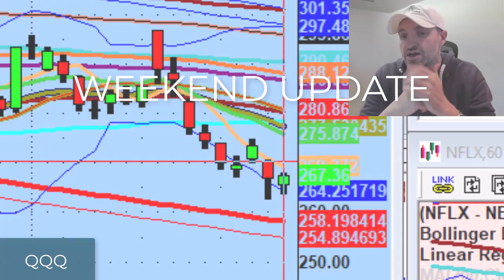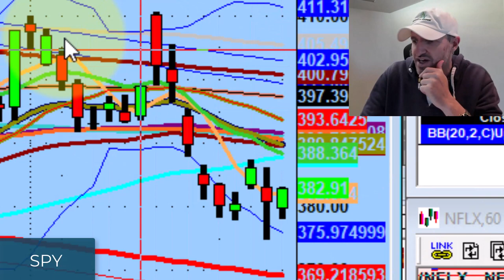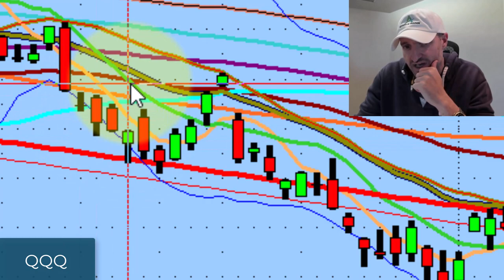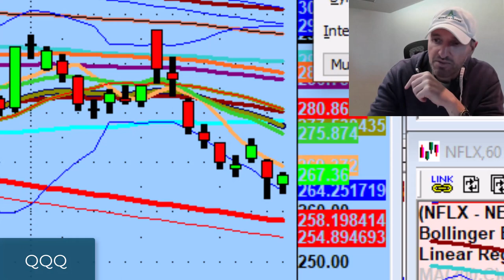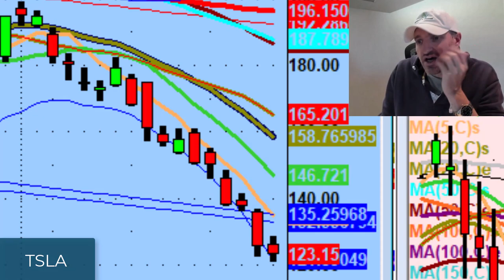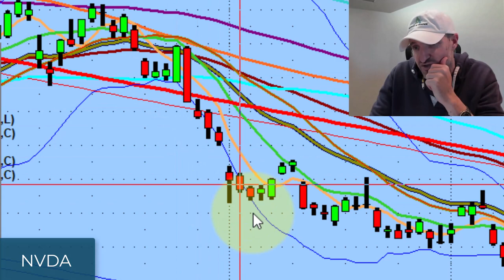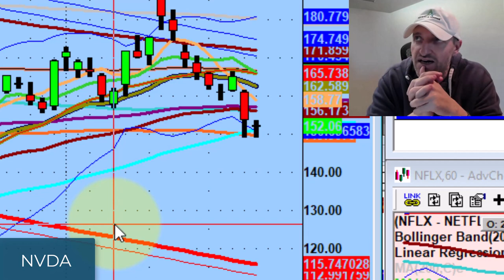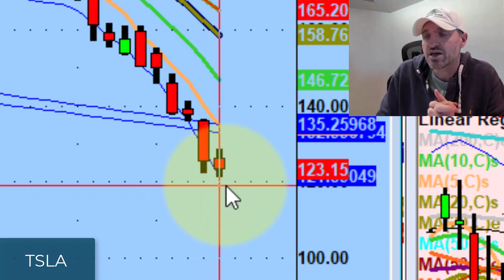What Traders Can Expect Of The Stock Market In Q1 Of 2023 | Stock Market Technical Analysis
If you're on page 3 of a 900 page novel, do you get upset with yourself that you can't figure out how the book ends?

Trading is no different. It takes time for these skills to develop.

Tonight we discuss the trader's journey…

► HOLIDAY SALE: Accelerate your success by trading live with Dan for 1 month (only $47 for first month, 100% satisfaction guarantee):

💚 COMMUNITY SUPPORT 💚